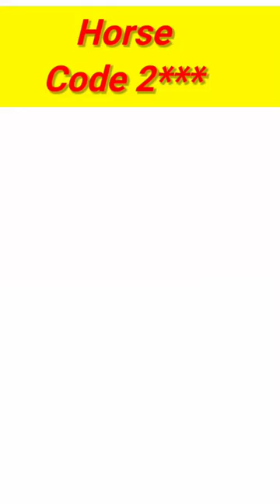Indian Bike Driving 3d Horse Cheat Code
indian bike driving 3d on tv,
indian bike driving 3d like games,
indian bike driving 3d new update kab aaega,
indian bike driving 3d new car,

indian bike driving 3d mein airport kahan per hai,
indian bike driving 3d cheats after update,
indian bike driving 3d cheat codes after update,
indian bike driving 3d passion pro,
indian bike driving 3d passion pro code,
indian bike driving 3d passion pro cheat code,
indian bike driving 3d noob vs pro vs hacker,
indian bike driving 3d thar cheat code,
indian bike driving 3d 12345,
indian bike driving 3d secret,
indian bike driving 3d duke,
indian bike driving 3d mein tv on kaise karen,
indian bike driving 3d poor versus rich,
indian bike driving 3d girl vs boy,
indian bike driving 3d india vs pakistan,
indian bike driving 3d bugatti vs lamborghini,